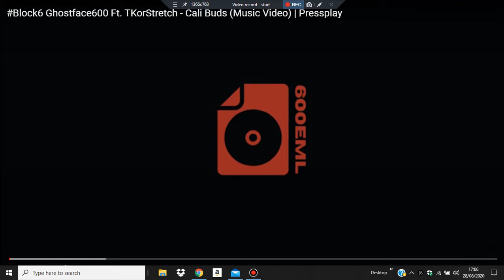Block6 Ghostface600 Ft TKorStretch Cali Buds Music Video#MYVIEWSTV Reaction